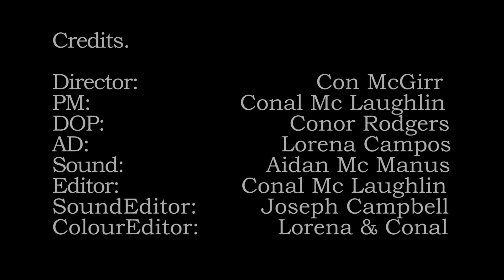Jean: A short film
Heres a covoluted, inconsistent, shoddily directed labour of love directed by yours truely. Big thanks to everyone who suffered with me through the making of this film, you all did great jobs and double thanks for putting up with my poor excuse of directing for three days.

Also, damn you Conal for not ending the edit with "FIN". Thats a trademark of mine (waves fists in air)

Side note: Yes, the piss poor actor in the labcoat who gets strangled is me, its called "not having any money so we couldnt afford extras". The crasy insane patients were just recycled cast and crew (have fun spotting everyone).

And yes, the video is categorised as "autos and vehicles", i have a weird sense of humour.